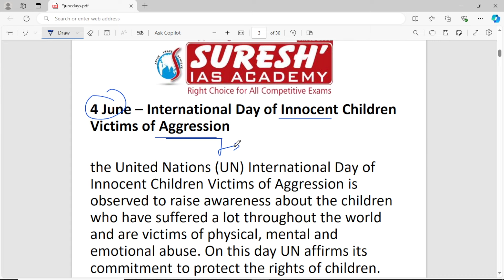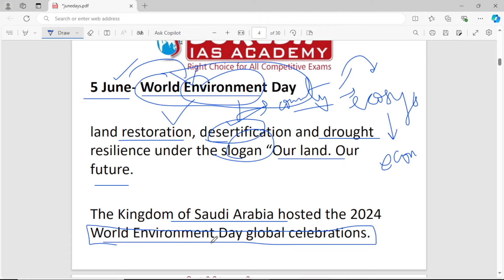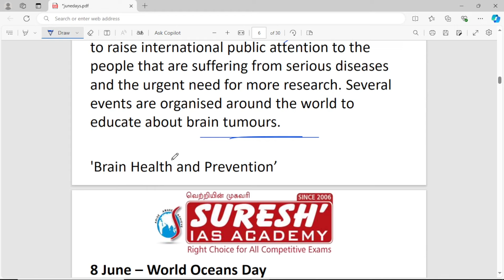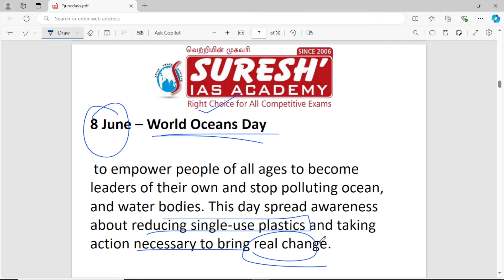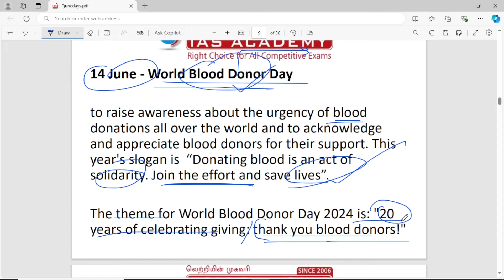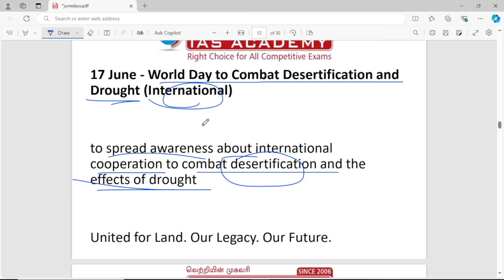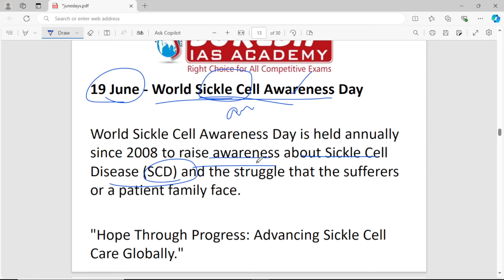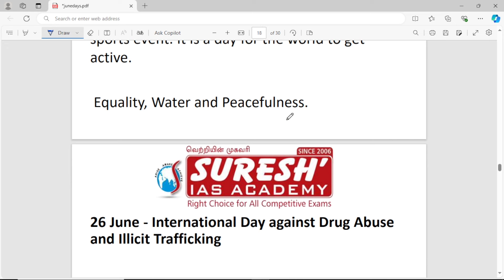IMPORTANT DAYS AND THEMES | JUNE 2024 | Suresh IAS Academy